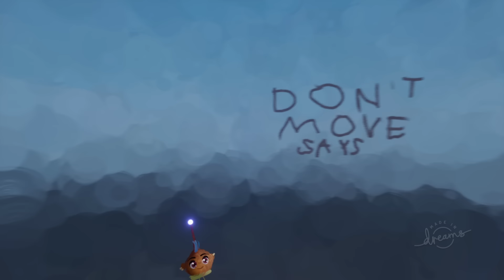Meatball man Games Dreams PS4 PS5